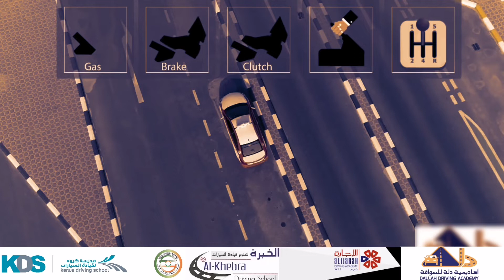how to get a qatar driving licence || driving training video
This is link for you ⤵️

This is channel for you always
Al miya miya channel

This channel management.
Mr. Abdul Rajak Mansuri